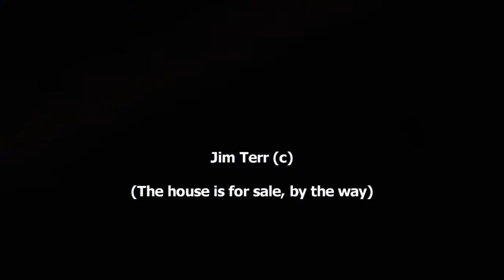House below Sandia Peak Tramway at Dusk - Albuquerque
Parasailers evidently coming off the peak... wow...